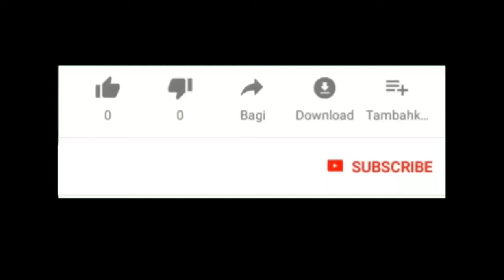Reog Vs Barong Caplokan Doreng || Boss Rockmantic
Reog cilik dan barongan pimpinan boss rockmantic.

Reog

Reog ponorogo

Gebyar reog

Reog cilik

Bocil

Boss

Boss reog

Boss rockmantic

Boss cilik

Barong

Barongan

Barong caplokan

Bujang ganong

Caplokan

Jathilan

Macan putih

Singo barong

Superhero

Hulk

Superman

Batman

Ultraman

Ironman

Captain America

Menemukan mainan

Mencari mainan

Berburu mainan

Viral

Video viral

Trending

Video trending

Fyp

Fyp tiktok